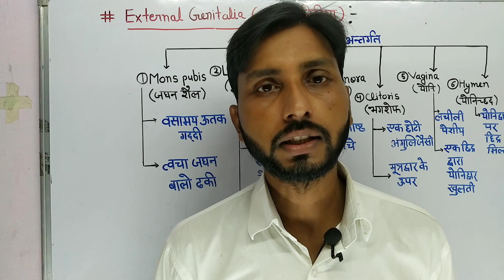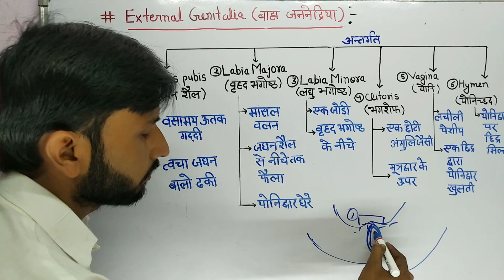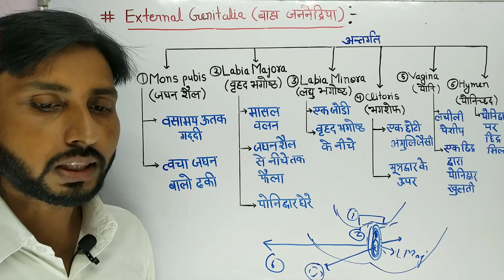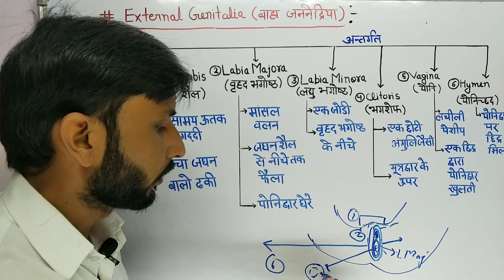External Genitalia class 12th L-7 (Human Reproduction)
female external Genitalia
# external Genitalia
# human reproduction